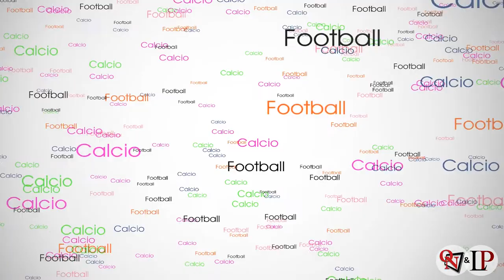“IN CANAVESE BISOGNA UNIRE LE FORZE”